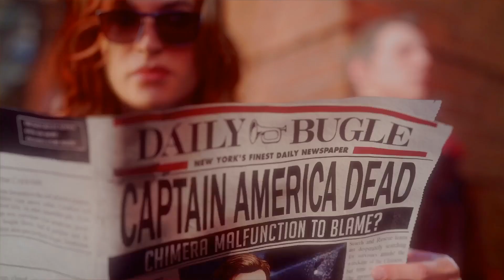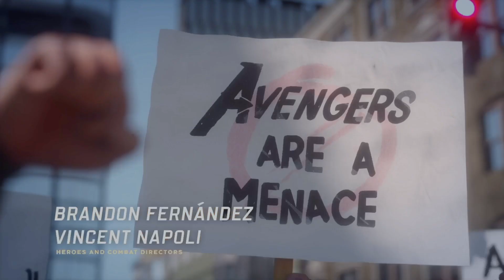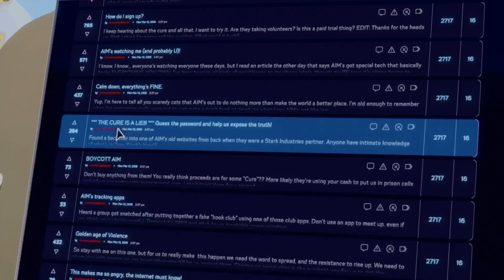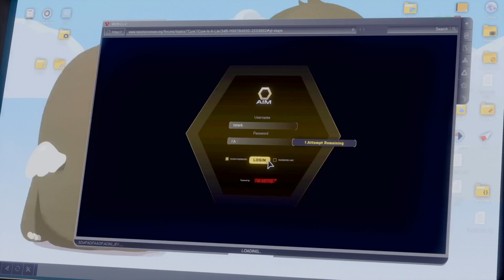Morten i Marvel Avengers Story Mode part 2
Kamala Khan er lækker 17 år ?